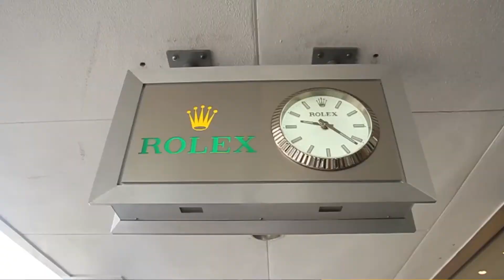Why Naussa?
Discover the beautiful city of Nassau at The Bahamas. A community filled with friendly people, exotic beaches, and a wide array of entertainment. Not only does this place offer an incredible & tranquil lifestyle, but it offers plenty of opportunities for investment and business as The Bahamas is known for it's tax-free living.